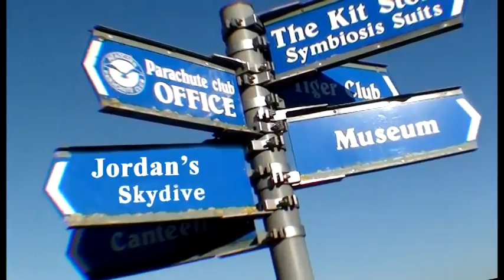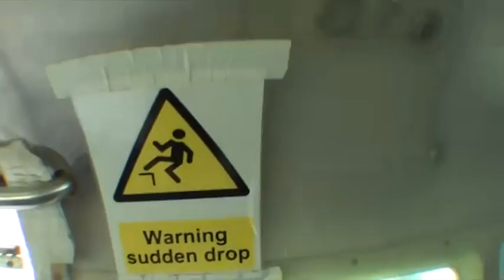Jordan Keen Tandem Skydive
Jordans jump at Skydive Headcorn on 30th April 2012 filmed by Simon Hughes of AirAffair